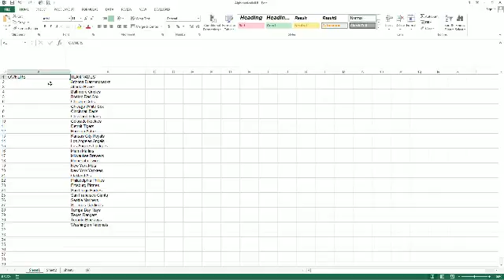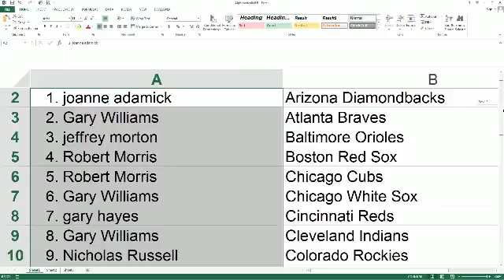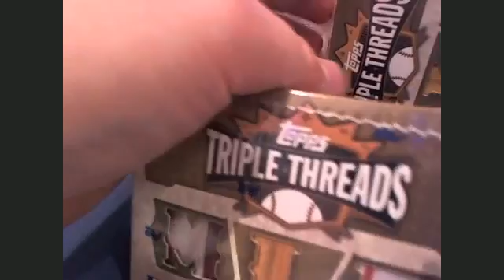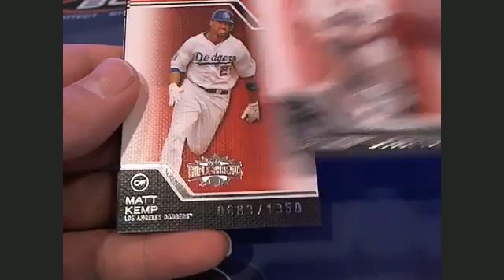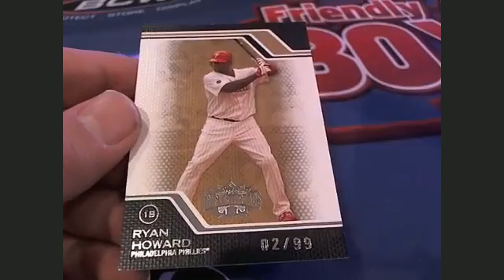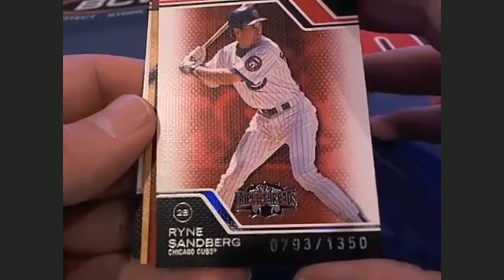2008 Triple Threads Baseball Box 14